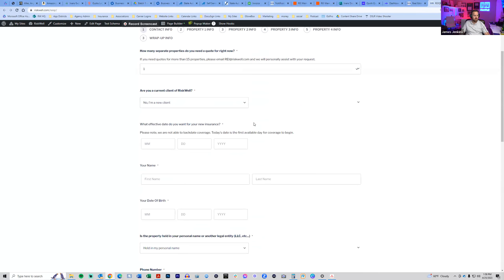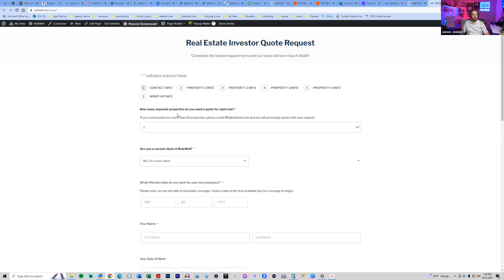Interview with James Jenkins with Risk Well Insurance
Want to buy real estate WITHOUT banks or using your credit?
Want to JOIN our amazing CFP community?

James Jenkins is the Founder and CEO of RiskWell, an independent insurance brokerage and risk management consulting firm located in McKinney, Texas. Since launching from scratch in 2019, RiskWell has established itself as a reliable team of experts in the real estate investor world.
RiskWell delivers three highly experienced professional insurance agents who serve their investor clients. They serve clients in 40+ states and have great solutions for every asset class and any size portfolio. They currently insure almost $3 billion worth of investment real estate.
James is the creator and host of the Agency Freedom Podcast. The show caters to thousands of monthly listeners in the insurance industry. An impressive variety of guests have appeared on the show, including insurance carrier executives, Insurtech founders and many accomplished agents from across the country.
James serves as an advisor and consultant for numerous Insurtech, digital brokerages and wholesalers in the industry. He is a thought leader and recognized expert in go-to-market strategies, distribution, technology implementation and client engagement.
James' first book "Leaving Captivity" is releasing in April 2023. It is a blueprint for launching and scaling an insurance office and a tactical guide full of actionable ideas and insights.

Be sure to sign up for our weekly newsletter & grab our freebies on our

Spotify Podcast: Creative Finance Playbook Podcast